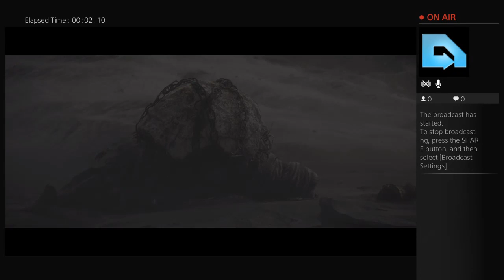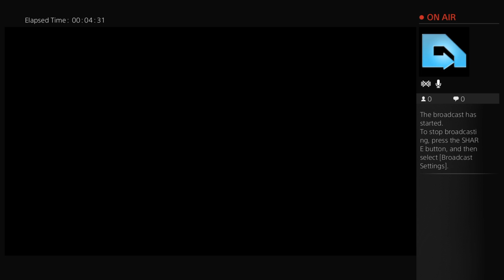That1GuyFrom2014's Live PS4 Broadcast